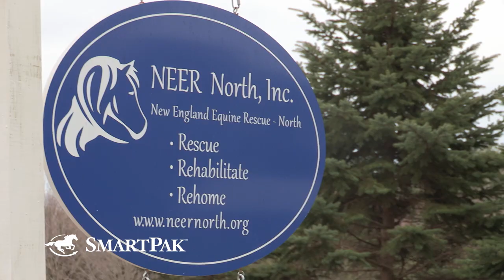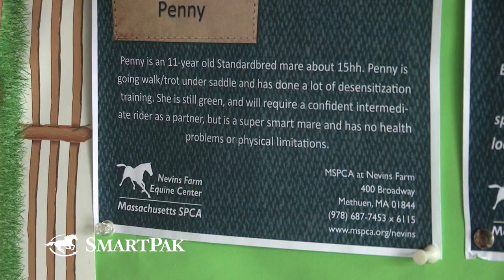SmartPak gives back on Help a Horse Day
In honor of National Help a Horse day on April 26th, SmartPak ran a promotion that matched supplement orders from our customers with supplement donations. Thanks to all of our customers who participated, we were able to donate over 1,000 pounds of product to local non-profit organizations - all of which rely on gifts like these for their continued success.